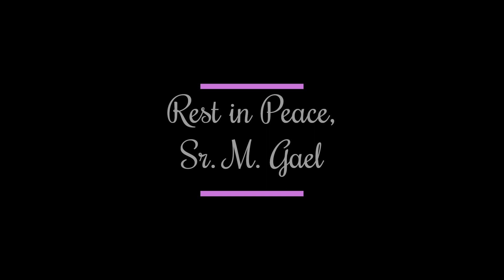Sister Gael Daley, OP Wake Video